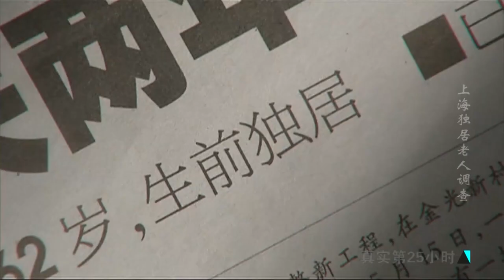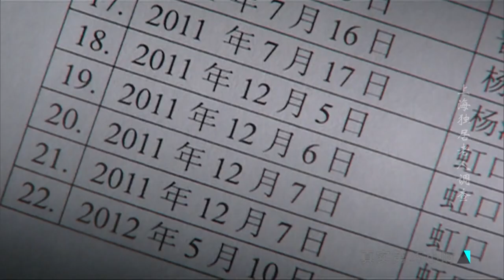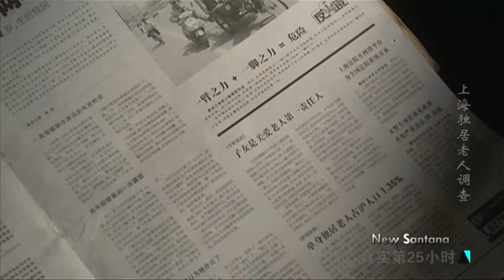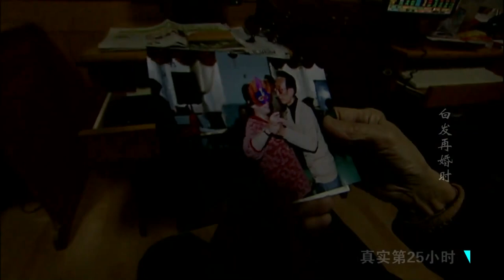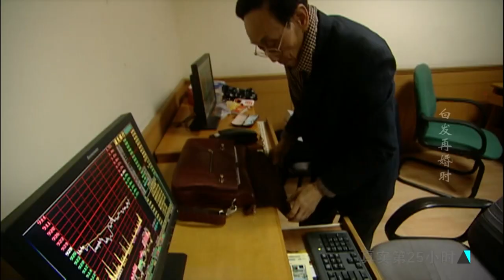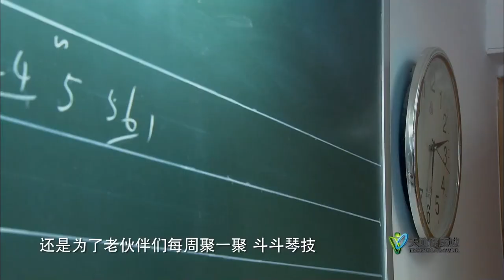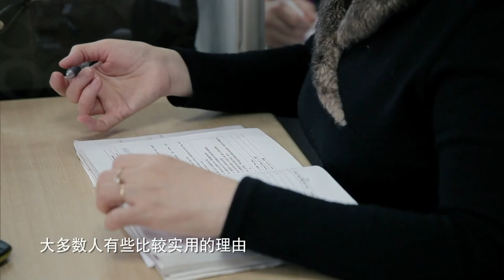空巢老人到底有多孤独？独居身亡无人知晓直到尸体发臭、一个人对着植物说话、80岁还在找老伴儿！多关注父母身心健康 别让陪伴成遗憾！ 【SMG纪实人文官方频道】